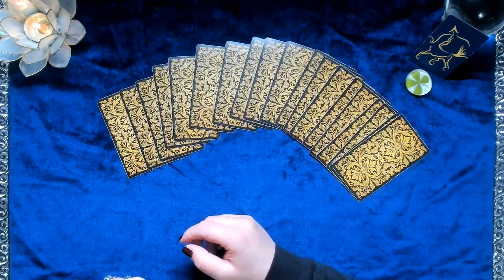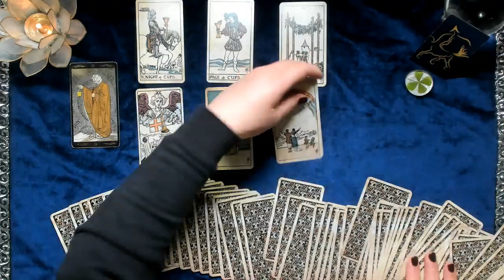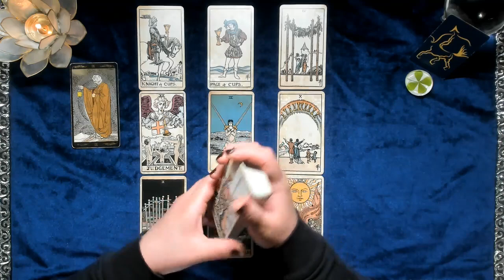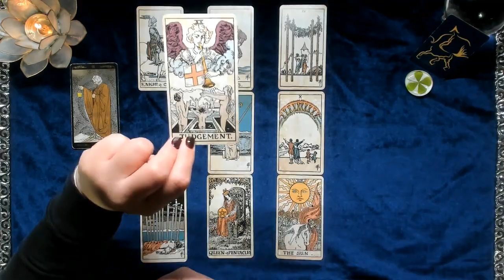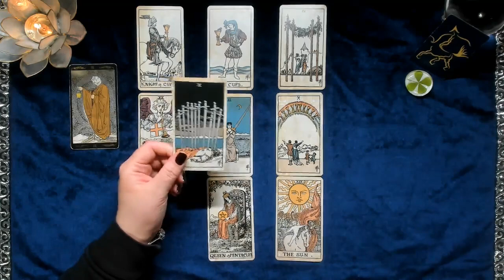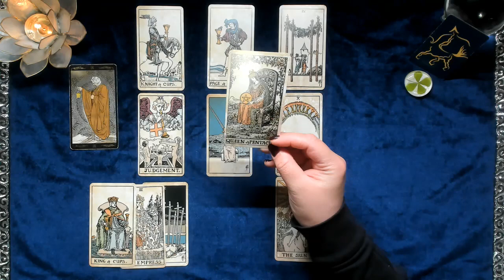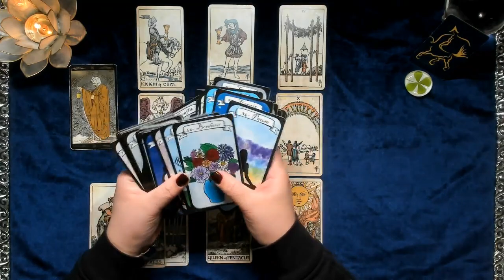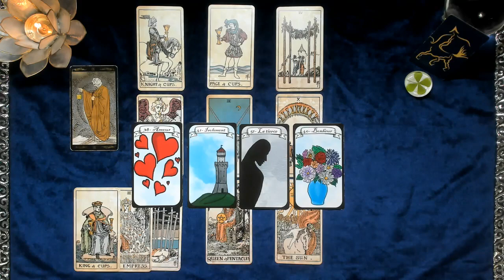Sagittaire ♐️ PrédictionsAnnée2022 🔮 Retrouver l'amour et la Stabilité, Voyage Spirituel 🔮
❗️❗️❗️ Guidances Coeur A Coeur vous propose la vidéo du Jour: Sagittaire ♐️ PrédictionsAnnée2022 🔮 Retrouver l'amour et la Stabilité, Voyage Spirituel 🔮❗️❗️❗️